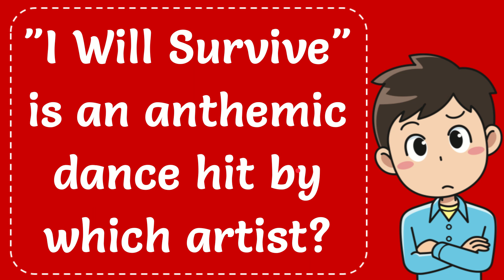"I Will Survive" is an anthemic dance hit by which artist?